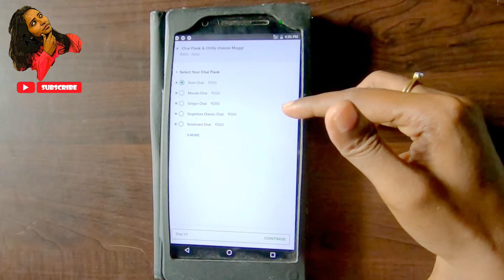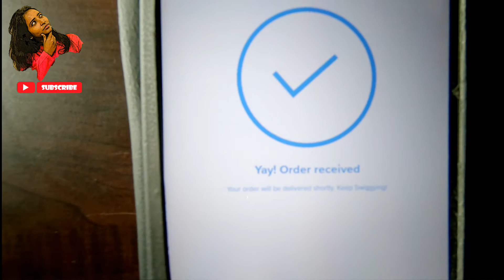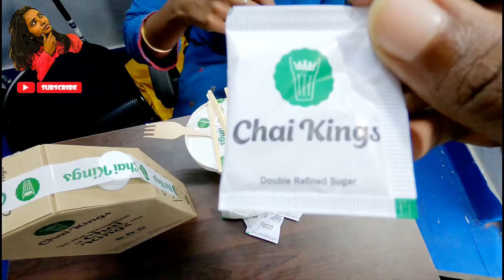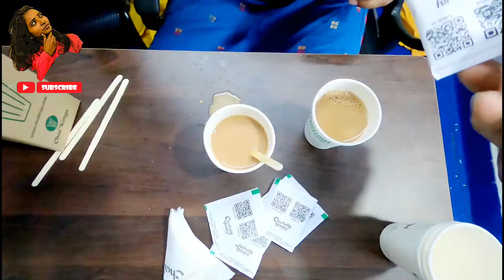Chai Kings DUM CHAI and cheese MAGGI | Today's Vlog Review in tamil